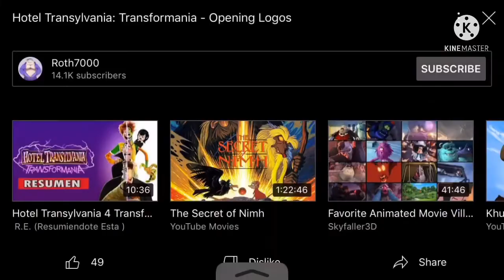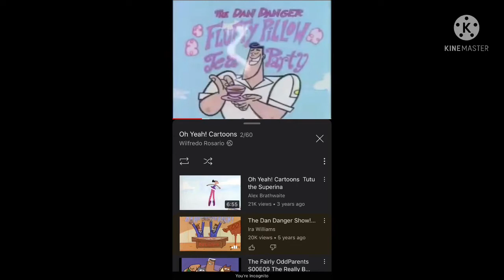Hotel Transylvania Tranfromania part 1 opening scene